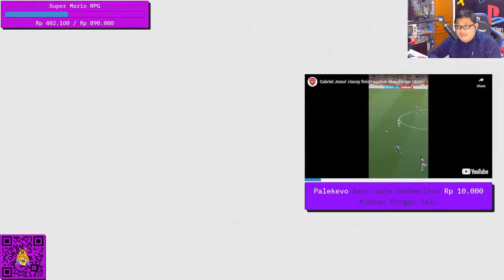Let's Play Sea of Stars Part 4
Halo Teman-Teman Gamer, hari ini saya akan mengajak teman teman bermain Sea of Stars